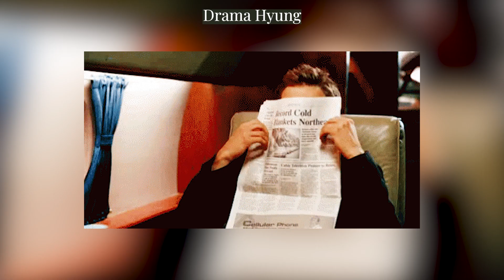Snowdrop Ep 9 Spoilers & Predictions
[9회 예고] 제발 나 좀 믿어줘... 《설강화 : snowdrop》